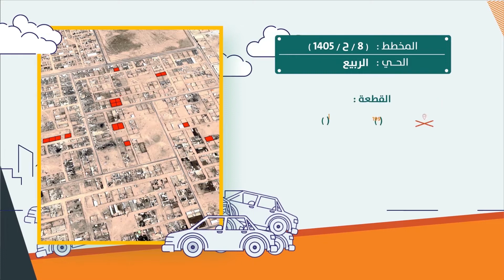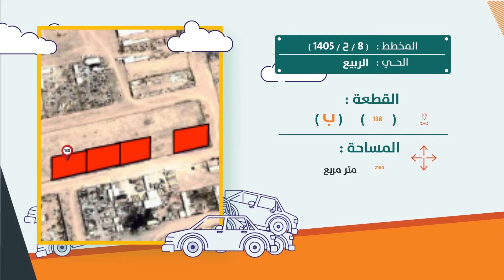Video to clarify investment opportunities for land in Hafr Al-Batin / Saudi Arabia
فديو لتوضيح فرص استثمارية لأراضي في حفر الباطن / السعودية